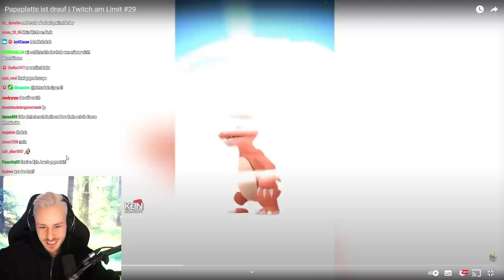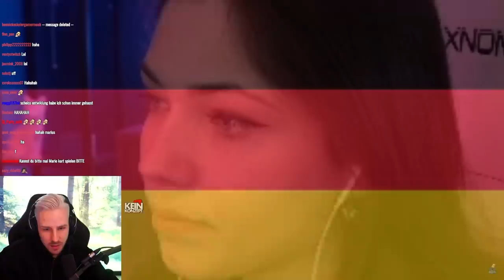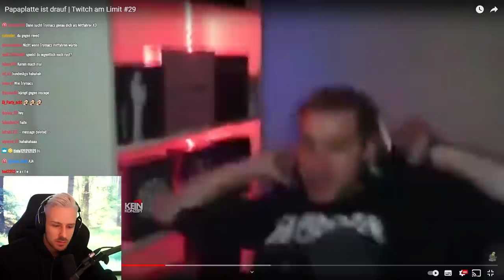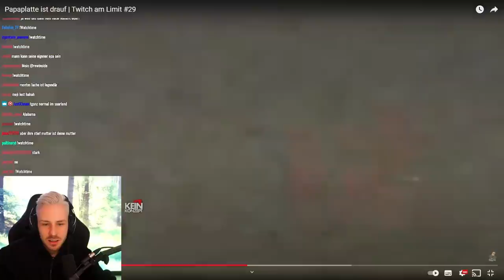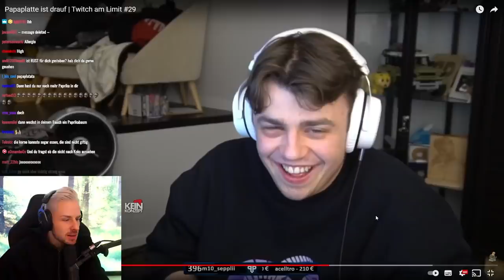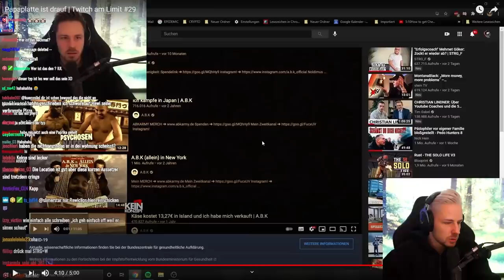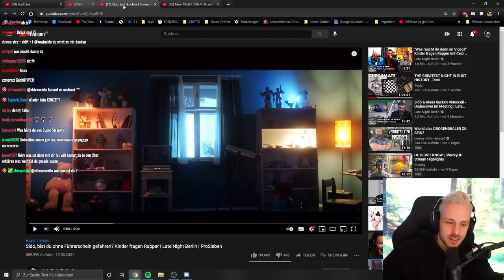Reaktion auf Papaplatte ist drauf | Twitch am Limit #29